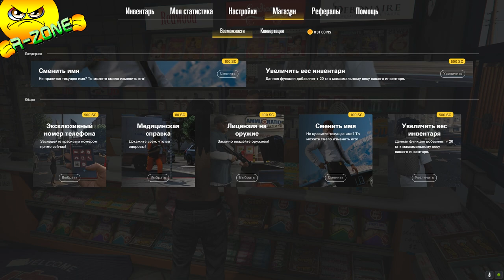GTA 5 SALUT RP ОБЗОР R-Zone Game TV прохождение gta 5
Оптимизация (не обязательно к прочтению) :
GTA 5 SALUT RP ОБЗОР R-Zone Game TV gta 5 epic moments, gta 5 thug life compilation gta, rp, gta 5 rp,  car driving реальная жизнь  gta 5 drive